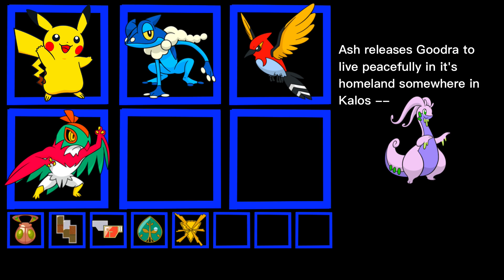ALL OF ASH KETCHUM'S POKEMON! (GEN 1 - GEN 8)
All of Ash Ketchum's Pokemon - This video goes over all of Ash's Pokemon that he has caught up to the new series, Pokemon Journeys.